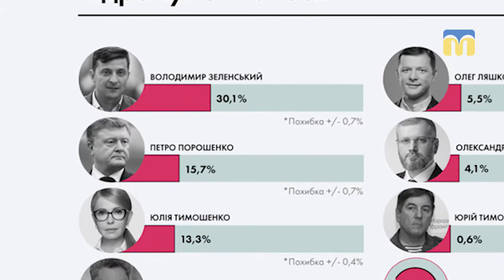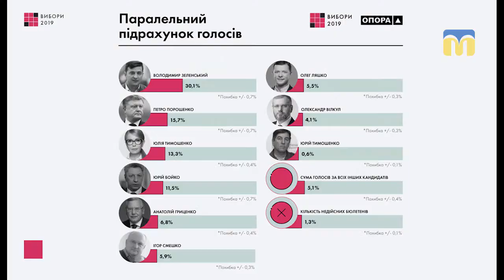Підбили "Підсумки дня виборів на Миколаївщині"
Як минув день виборів і ніч підрахунку голосів, та які порушення виявили суб’єкти виборчого процесу за минулу добу - розповів координатор спостереження Громадянської мережі ОПОРА Дмитро Баштовий під час прес-конференції «Підсумки дня виборів на Миколаївщині».